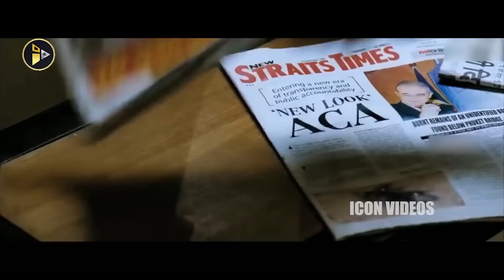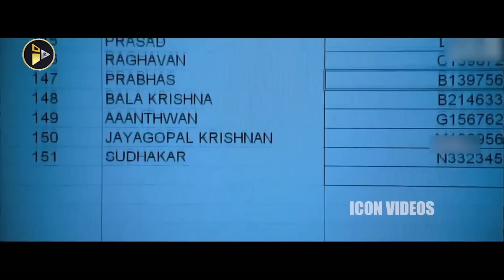Suriya Prabhu And Ponnavan Intresting Action Scene | Tamannah | Icon Videos